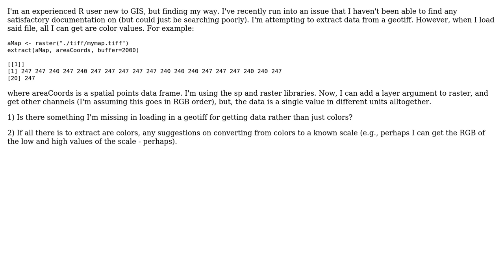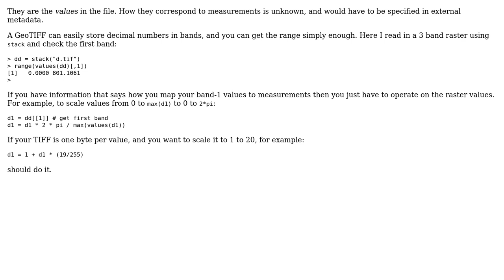GIS: Extracting data, not colors, from geotiffs in R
With thanks & praise to God, and with thanks to the many people who have made this project possible! You are responsible for your own actions.